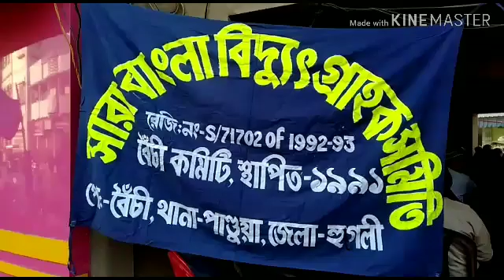অলবেঙ্গল ইলেকট্রিক কনজিউমার্স অ্যাসোসিয়েশনের বৈঁচি শাখার বার্ষিক সম্মেলন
অলবেঙ্গল ইলেকট্রিক কনজিউমার্স অ্যাসোসিয়েশনের বৈঁচি শাখার বার্ষিক সম্মেলন অনুষ্ঠিত হয়ে গেলো বৈঁচি চৌমাথার একটি ঘরে।
এ বছর তাদের ৫ তম সম্মেলন ।এই সম্মেলনে কমবেশী ৩০০ গ্রাহক উপস্থিত  ছিলো। তাদের মোট ৯দফা দাবি নিয়ে এই সম্মেলন টি করা হয়। তাদের মূল দাবি গুলির মধ্যে অন্যতম হলো
 বিদ্যুত দপ্তর দিন দিন সাধারণ মানুষের যে ভাবে বিভিন্ন কারনে হেনস্থা করে তারি বিরুদ্ধে এই সম্মেলন বলে জানান।
1.অবিলম্বে ৫০শতাংশ বিদ্যুতের দাম কমাতে হবে। 2.প্রতিমাসে বিদ্যুতের বিল নিতে হবে।
3.প্রতিটি এলাকায় বিদ্যুতের বিল গ্রহন করা কেন্দ্র করতে হবে।
4.প্রতিটি পরিবারে বিদ্যুত সংযোগ দিতে হবে।
5.প্রতিটি কাগজপত্র ইংরেজির পরিবর্তে বাংলায় করতে হবে।
এমনি সকল দাবিদাবা নিয়ে আজকের এই সম্মেলন বলে জানান এই সংগঠন থেকে।
এই সমগঠনের তরফ থেকে আরো জানানো হয় যদি তাদের দাবি গুলি বিদ্যুত দপ্তর না মানেন তা হলে আগামী দিনের তাদের সংগঠনের তরফ থেকে বৃহত্তম আন্দোলনের পথ বেচে নেবেন।